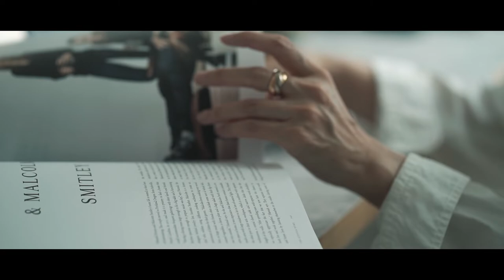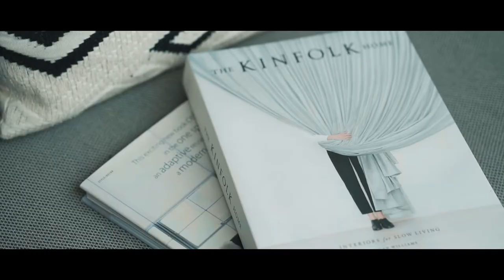島photo プロフィールムービー：インテリアデザイナー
沖縄でプロフィール写真やビジネスや個人サイト向け写真または動画の撮影を行っています。詳しくは島photo HPで

関西、東京で活躍しているインテリアコーディネーターの　@arika_interior_salon　さんを写真・映像共に撮影させていただきました。